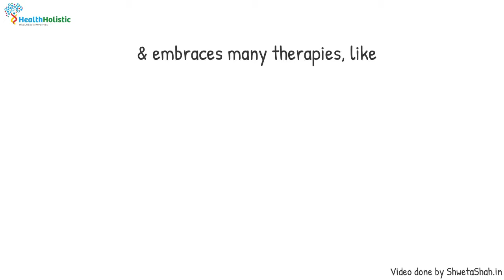Naturopathy Therapy benefits - to make such company animated videos shwetashah.in